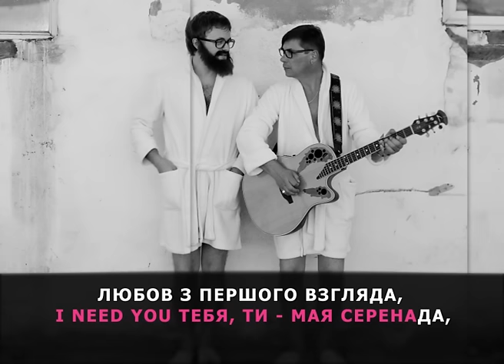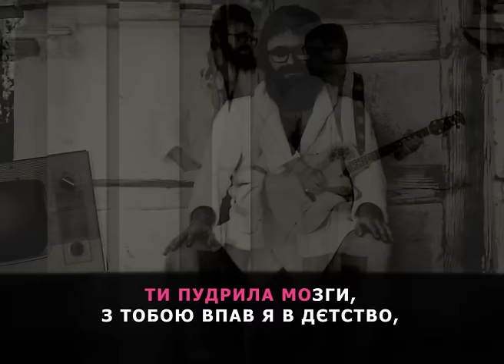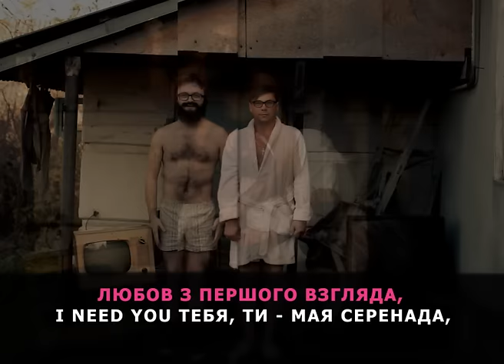DZIDZIO - KARAOKE - Серенада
DZIDZIO - Серенада

Я познакомився
З тобою в самальоті,
Коли летів в Ізраїль
Я до своєї тьоті.
Сиділа збоку ти,
Покрашена бландінка,
І в мене почалась
Неадекватна поведінка.

Приспів
I lіke you! I want you!
Любов з першого взгляда,
I need you тебя,
Ти - мая серенада,
Ти - мая серенада!

Любила ти комфорт,
Масаж і ресторани,
Я накупив тобі
Білизни чемадани.
Ти пудрила мозги,
З тобою впав я в дєтство,
На тебе я спустив
Всьо тьотіне наслєдство.

Приспів
Ти - мая серенада,
Ти - мая серенада!

Ти кинула мене
І з другим полетіла,
І вже тепер ти рижа
У боінгу сиділа.
Нового чувака
Класічєски розводиш,
Мене, як молодого,
Ше більше тим заводиш.

Приспів

Ти - мая серенада,
Ти - мая серенада!
Ти - мая серенада!
Ти - мая серенада!

(с) DZIDZIO